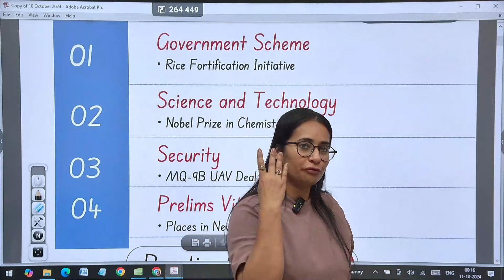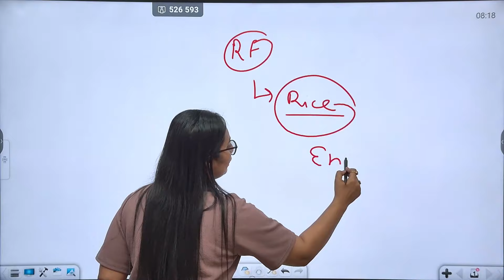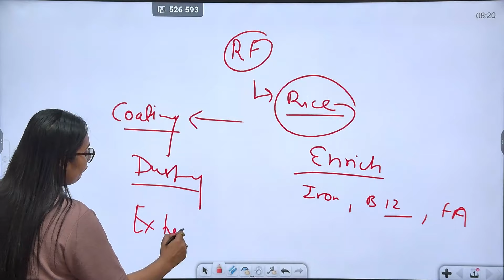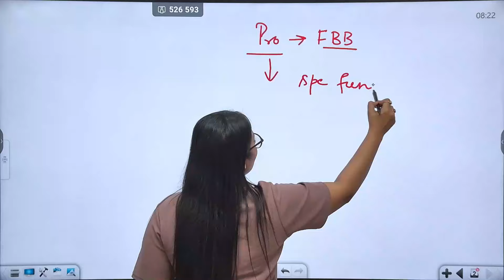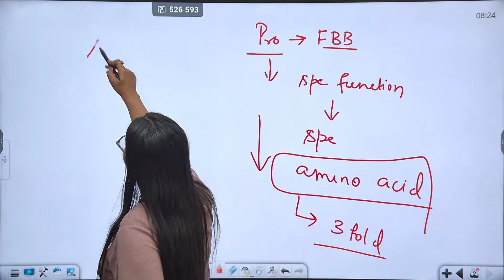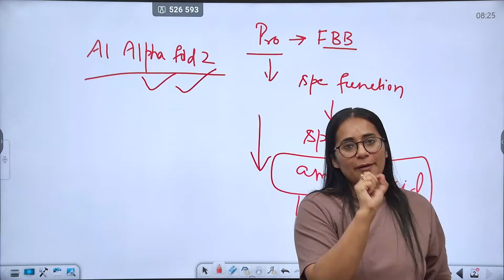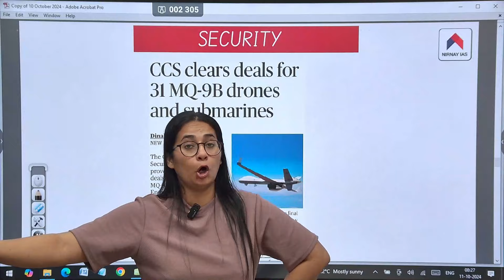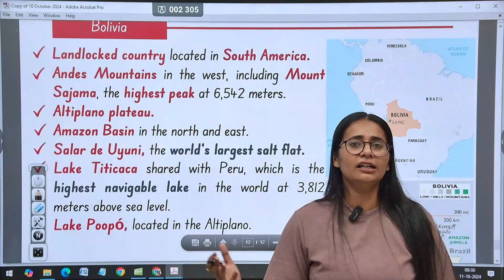Current Affairs For UPSC | Daily Current Affairs | Current Affairs Today| 11 October'24 | Prachi Mam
📚Stay updated with the latest current affairs for UPSC and other competitive exams in this comprehensive daily current affairs session. Covering all major topics from 11 October 2024, this video helps you prepare for the UPSC Prelims, UPSC Mains, and other government exams by providing in-depth insights into important issues.

1️⃣Introduction - 0:00
2️⃣Rice Fortification - 01:34
3️⃣Deciphering Proteins Using AI - 5:42
4️⃣MQ-9B Drones and Submarines 11:00
5️⃣Bolivia - 13:52

🔍 Key Topics Covered:

🔖Economic Updates and Government Schemes
🔖Science & Technology Developments
🔖Environment and Climate Change News
🔖Important Editorials and Opinions

This video is ideal for UPSC aspirants aiming to stay ahead in their preparation by mastering current affairs.

𝐍𝐢𝐫𝐧𝐚𝐲 𝐈𝐀𝐒 - 𝐁𝐲 𝐎𝐟𝐟𝐢𝐜𝐞𝐫𝐬 𝐟𝐨𝐫 𝐅𝐮𝐭𝐮𝐫𝐞 𝐎𝐟𝐟𝐢𝐜𝐞𝐫𝐬
Welcome to Nirnay IAS, an online coaching platform dedicated to guiding you through your UPSC journey with unparalleled mentorship and resources. At Nirnay IAS, you get the unique opportunity to learn from former UPSC officers such as IRS Ravi Kapoor and Capt. Sanjay Gahlot, brings their wealth of experience and insights to our comprehensive programs.
Prepare Smarter for UPSC 2025 With NIRNAY IAS Officer Batch: UPSC CSE 2025 | Foundation Course

𝐉𝐨𝐢𝐧 𝐍𝐢𝐫𝐧𝐚𝐲 𝐈𝐀𝐒 𝐓𝐨𝐝𝐚𝐲!
Transform your UPSC preparation with Nirnay IAS – where future officers are made.